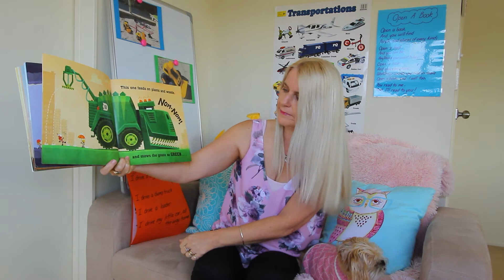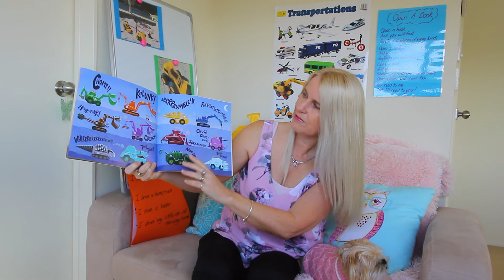Activity Time with Marianne 17th August